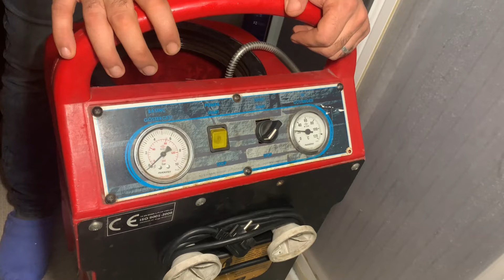EVİNİZDEKİ KOMBİYE BAĞLI PETEKLERİN TEMİZ OLDUĞUNDAN EMİN MİSİNİZ? KİMYASAL İLE TEMİZLİK YAPTIRDIM!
Herkese merhaba arkadaşlar Youtebe kanalıma hoş geldiniz. Kombiye bağlı peteklerimin temizliği için Erkaya teknik ten Ömer beye internetten ulaştım ve kendisiyle ücreti mukabilinde peteklerimi temizledi. Temizliğe başlamadan önce takipçilerimi de bilgilendirebilir misin diye sorduğumda memnuniyet duyacağını söyleyerek, videoma konuk olduğundan kendisine çok teşekkür ederim. Dolayısıyla bu videoyu kendi imkânlarım ve isteğimle çektiğimden dolayı mevzuat gereği #.reklam yazmak zorunlu.